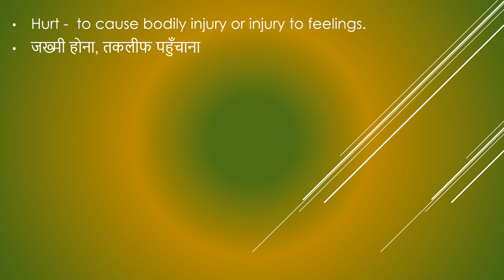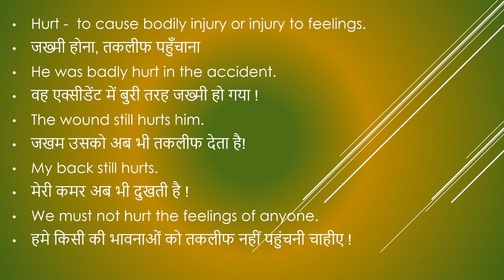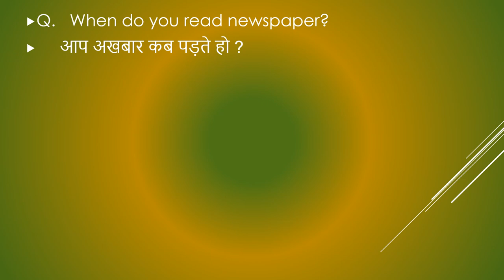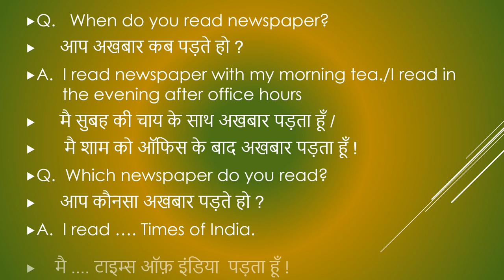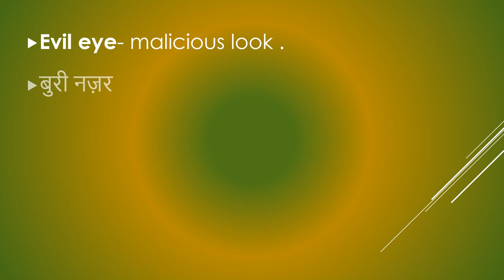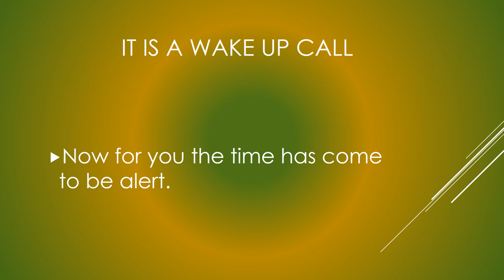Reading news paper|Why everyone should read newspapers?|what is a wake up call?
Reading news paper.

Why everyone should read newspapers?

what is wake up call?

Keep learning
Have a nice day
Ekta skills
Ektaskills